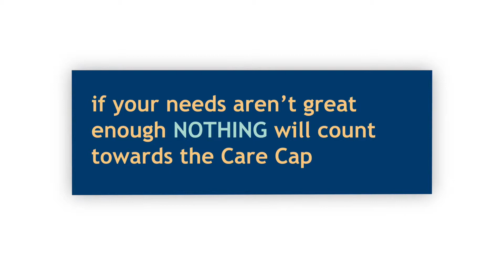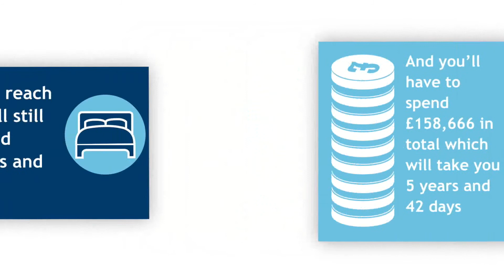Abbeyfield's guide to the Care Cap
A summary of the care cap